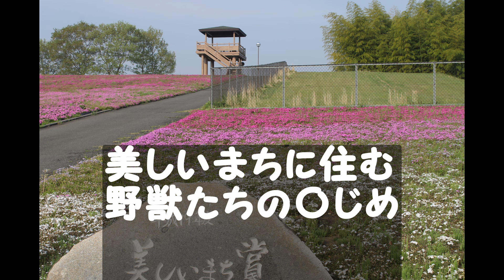フイクション劇場027．Vlog №2自治会の総会で〇じめのことを議題と出してみた。親の介護#いなか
〇じめの中で生きていて感情を殺して生きる生活の中で総会というチャンスが、回ってきた。そしてその他の議題の時に発言した。
誹謗、中傷という言葉があるが。。〇じめて〇じめて面白がりあそぶ。
ありとあらゆるところに相談した。。が何も変わらなかった。
つらかったですね。田舎の〇じめ